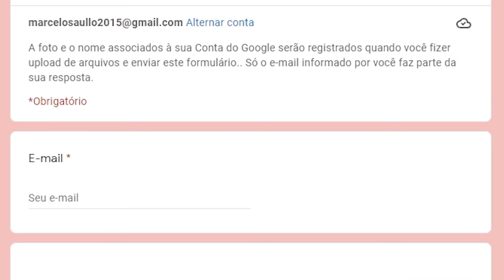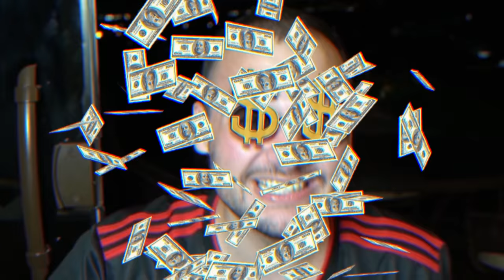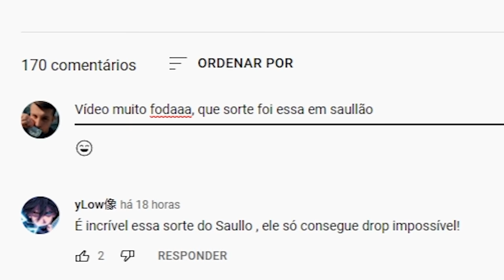A última loucura do dia... M9 (★) | DOPPLER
Olha que skin maravilhosa que eu ganhei no CSGO